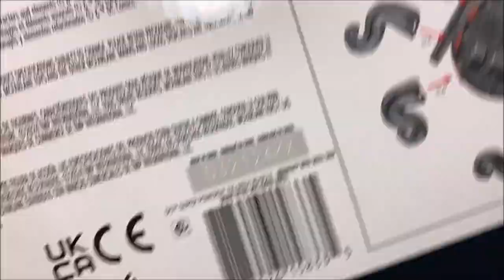Super Powers Review: Panic in the Sky Brainiac with Skull Ship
Today we dive into the world of Superman's nemesis, Brainiac! We'll explore the fascinating Milton Fine version from the 80s and the epic "Panic in the Sky" storyline. Plus, we'll review the new McFarlane Toys Gold Label Collection Brainiac with Skull Ship. Don’t miss this exciting mix of comic history and toy unboxing.

Thanks!

Thanks to our Patreons & Channel Members:

@Ilike Salt
00:00 - Introduction
00:28 - Character Overview
01:25 - Panic in the Sky Story Arc
02:24 - McFarlane Toys Gold Label Collection Brainiac Review
04:00 - Conclusion